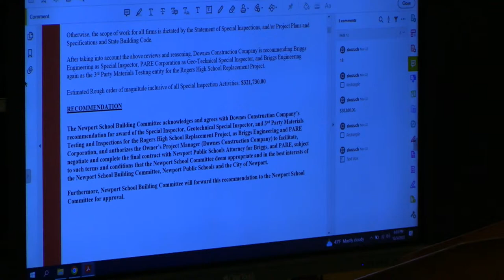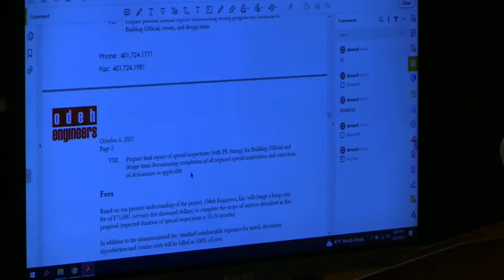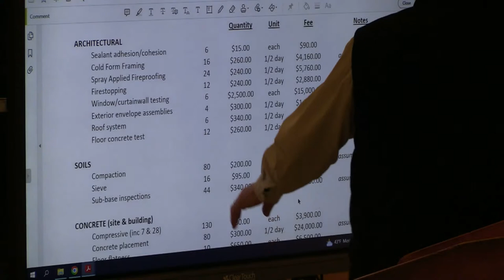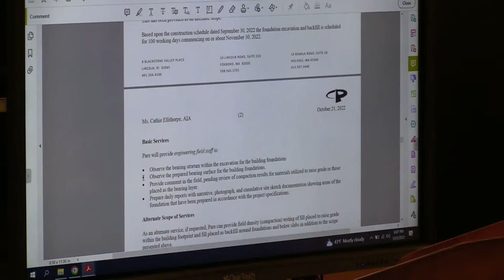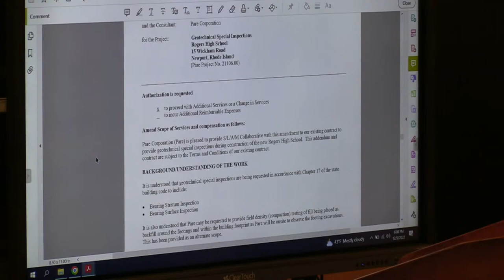12/05/2022 Newport School Building Committee Meeting